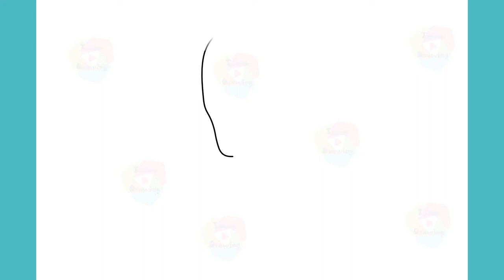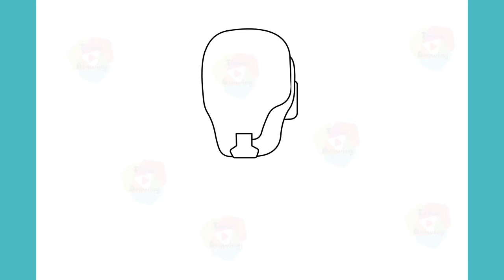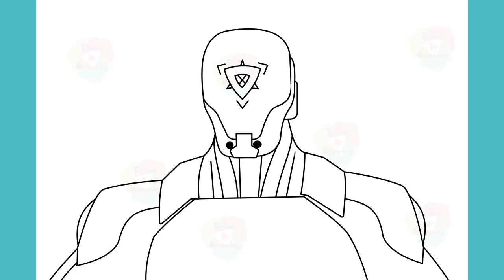how to draw kay/o from valorant drawing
Learn how to draw kay/o from valorant step by step drawing